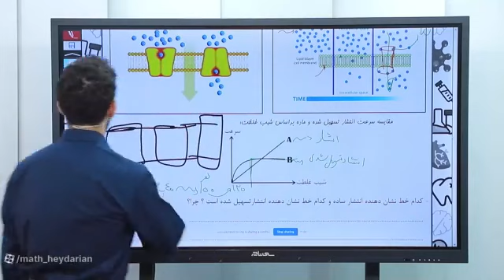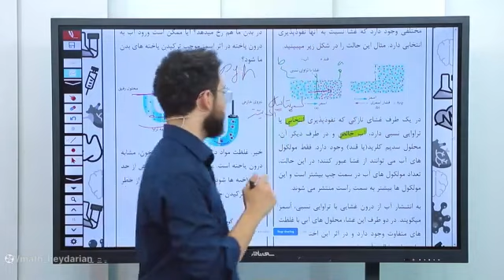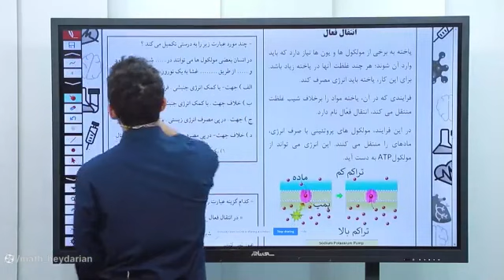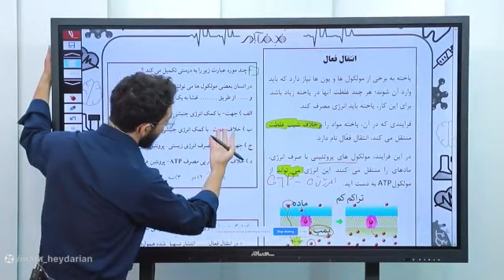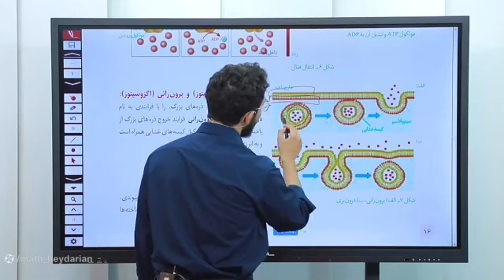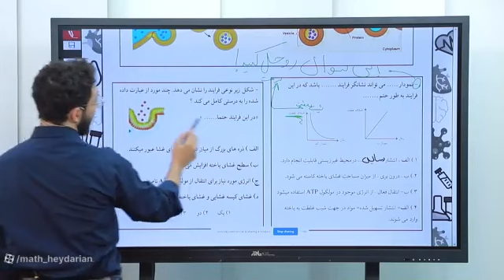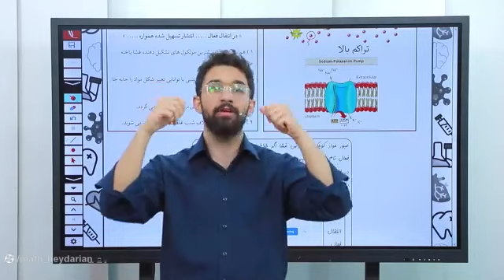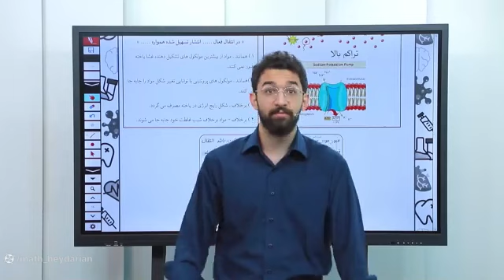Mini course of raigan zest shanasi dahm a session that is divided into two sessions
a session that is divided into two sessions - Mini course of raigan zest by shanasi dahm